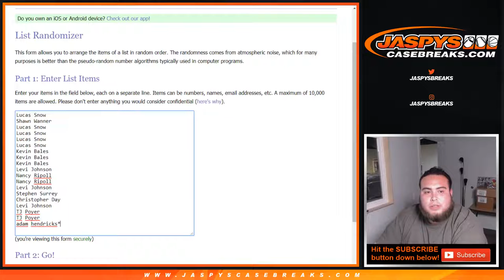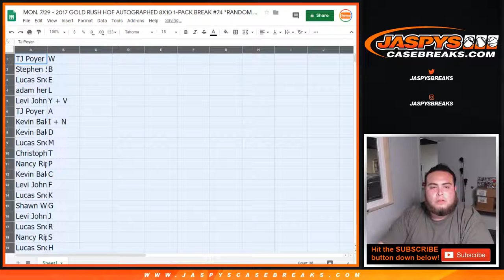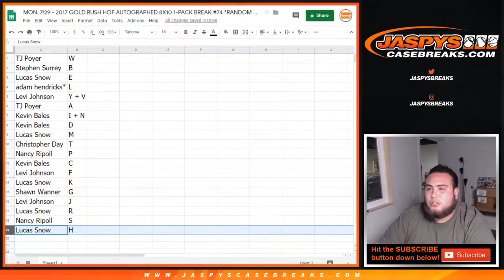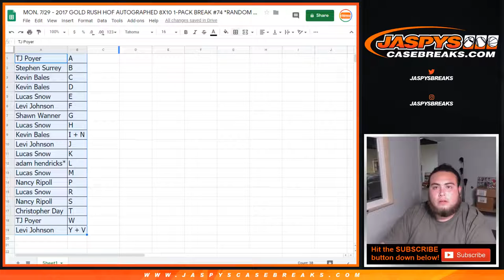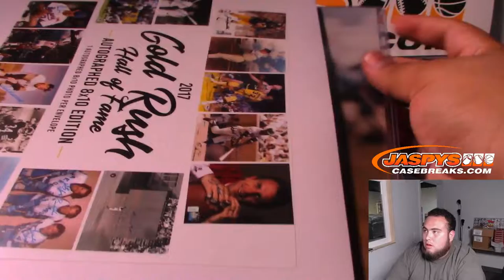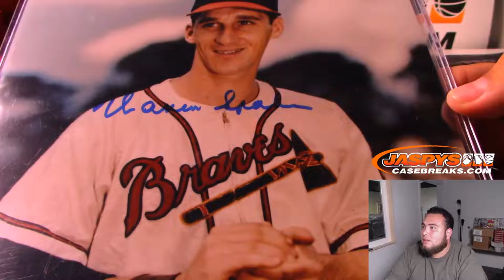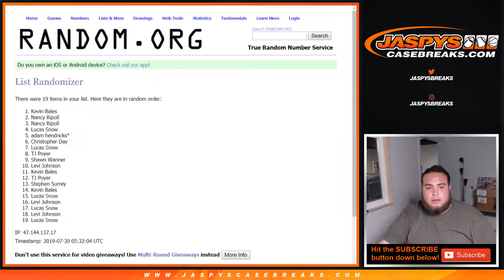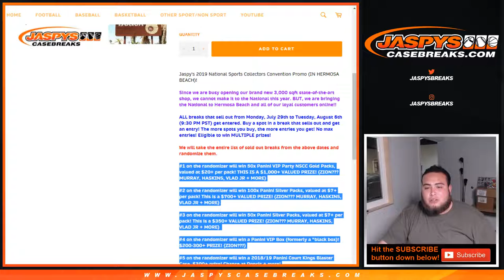MON. 7/29 - 2017 GOLD RUSH HOF AUTOGRAPHED 8X10 1-PACK BREAK #74 *RANDOM LETTERS*